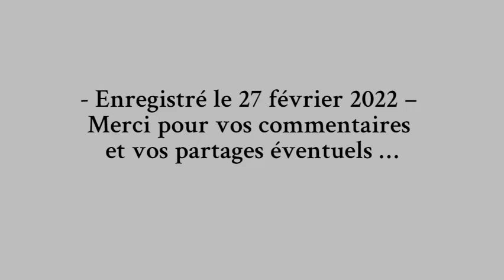Roger VAILLAND - Le surréalisme contre la révolution - 07/08: Partie V Les découvertes surréalistes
Réalisation et lecture "artisanales" : n'hésitez pas à commenter si vous avez des remarques à faire pour améliorer les prochaines lectures :-).

Montage réalisé avec clipchamp.